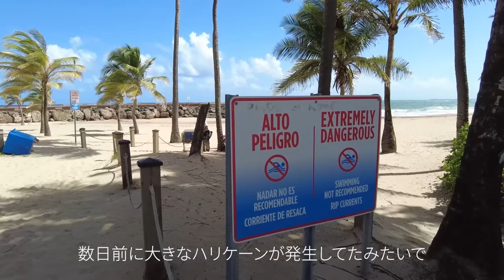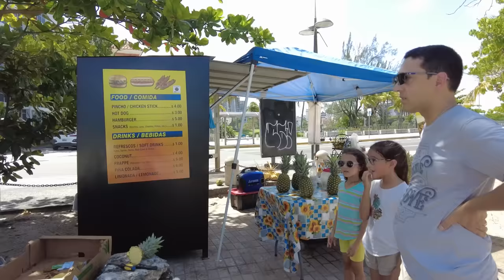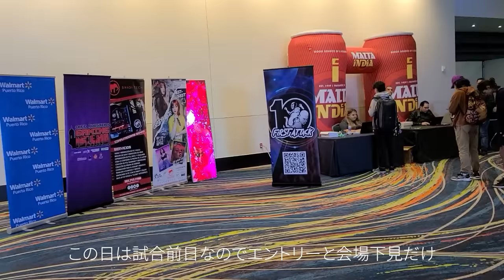【オフレポ】プエルトリコのスマブラ大会にいってきました【kept VLOG】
SWTをきっかけにいろいろなところに行っていろいろなことを経験できて本当に最高でした

次のVLOGは糸島編だ！

◆FlexiSpot｜可動式デスクやチェアで作業も仕事も効率に！
コラボページも要チェック！

マウス: Logicool MX ERGO

2019年6月より独立し、個人でスマブラSPなどのゲーム競技選手活動及びゲーム配信活動を行っております。2020年8月よりRush Gamingと専属マネジメント契約を締結し、上記活動のサポートをして頂いております。